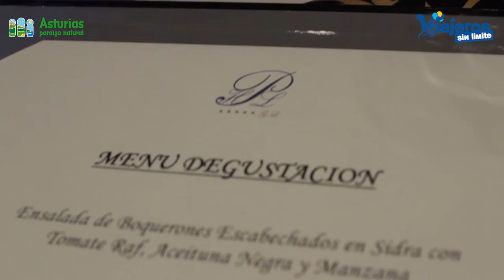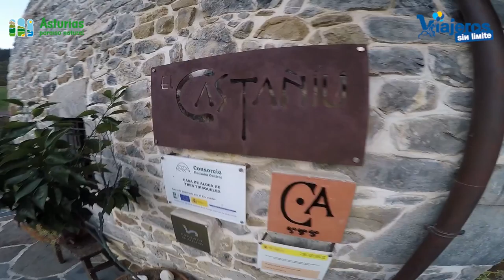Hotels in Asturias with wheelchair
In our travels through Asturias we found many hotels with wheelchair accessible and we have personally seen so we can recommend them as good choices and for everyone. urban, modern, design, cottages, village houses, cottages, a spa, charming, in such beautiful places to tears of emotion hotels.

From east to west, in Oviedo, Gijon, inside, in the mountains, nature reserves ... All you need to know of these hotels with the added bonus of seeing a video where I'm enjoying each .

Thanks for joining us on this trip.